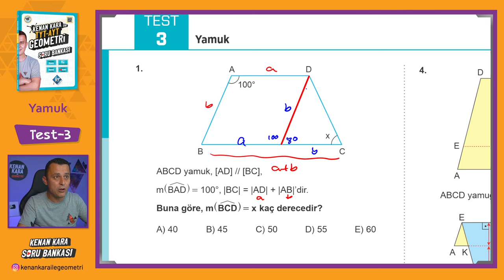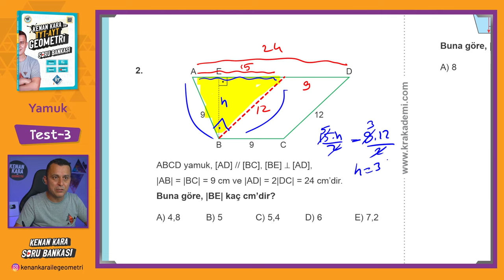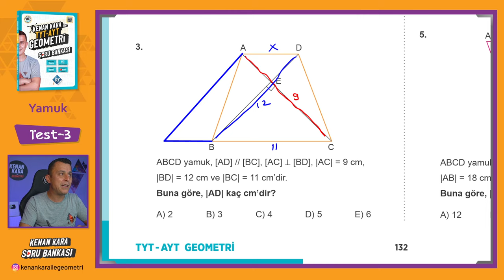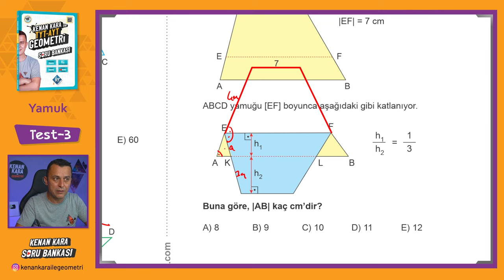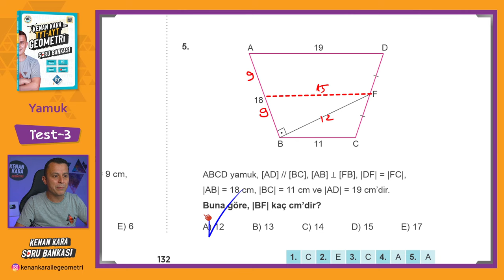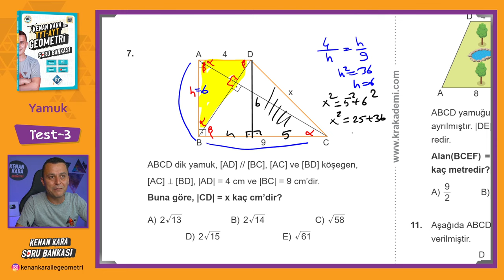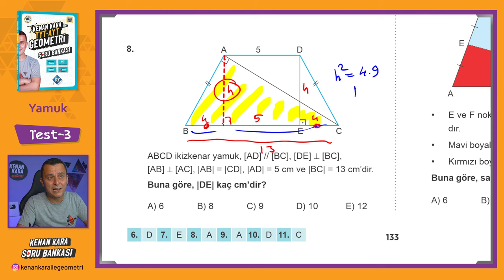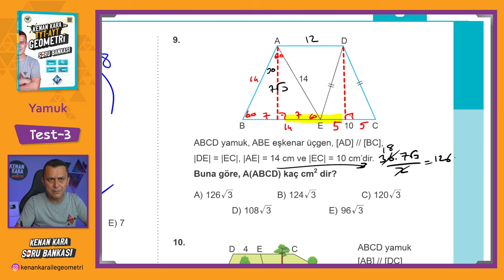Yamuk | TEST-3 | SORU BANKASI | Kenan Kara ile TYT-AYT Geometri Soru Bankası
Kenan Kara ile TYT-AYT Geometri Soru Bankası kitabında Yamuk konusundaki Test-3 çözümü

📄Tanıtım ve İnceleme PDF: